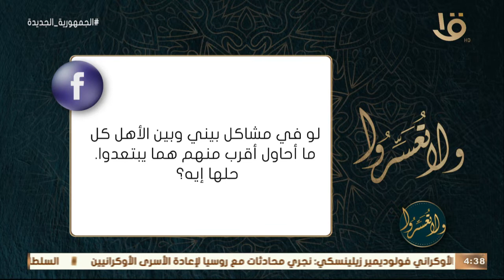ولا تعسروا | ما هو الحل في مشاكل الأهل؟.. د. عمرو الورداني: حلها المداومة وخليك من أهل الوصال